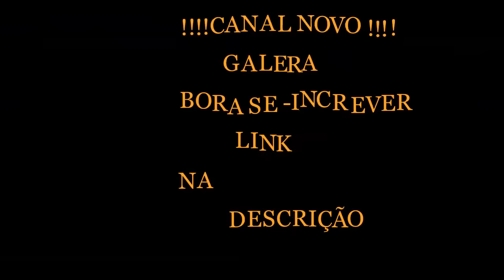TF2 - ENGINNIR é o CARAio